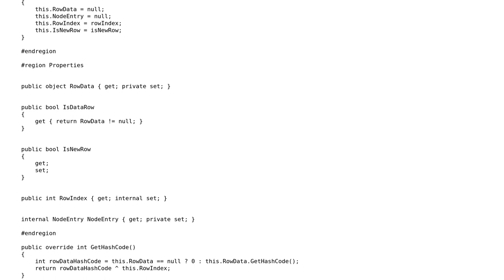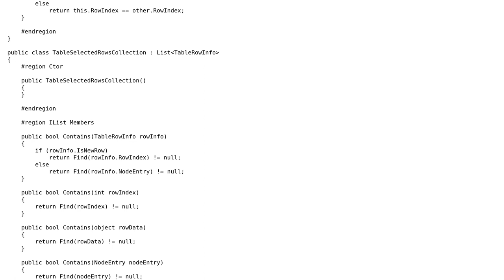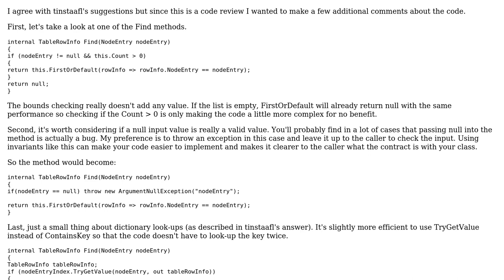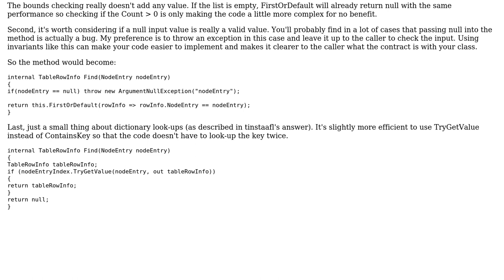Code Review: Searching for data in a table (2 Solutions!!)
Code Review: Searching for data in a table

With thanks & praise to God, and with thanks to the many people who have made this project possible! | Content (except music & images) licensed under CC BY-SA | Music | Images & others | With thanks to user Tony M user Jamal user craftworkgames and the Stack Exchange Network Trademarks are property of their respective owners. You are responsible for your own actions.